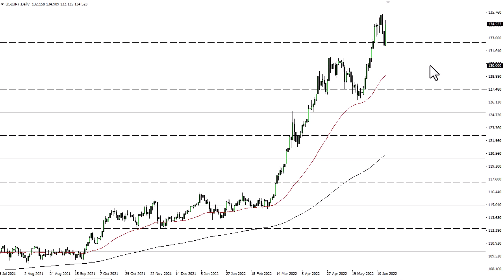USD/JPY Technical Analysis for June 20, 2022 by FXEmpire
The US dollar has rallied significantly during the trading session on Friday to break above the ¥134 level. By doing so, the market looks as if it’s ready to continue its overall uptrend.